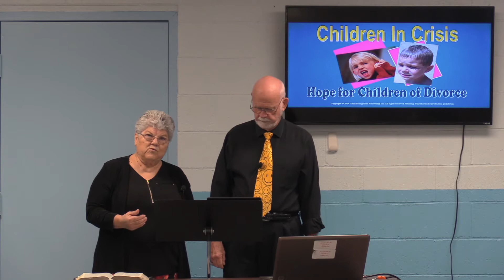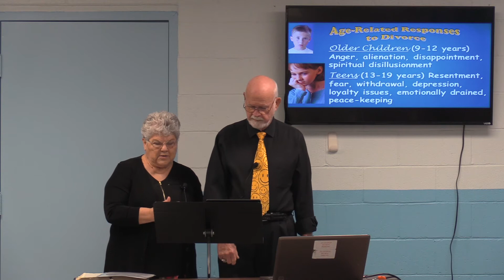Children in Crisis - Hope for Children of Divorce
Mountaineer Class 2